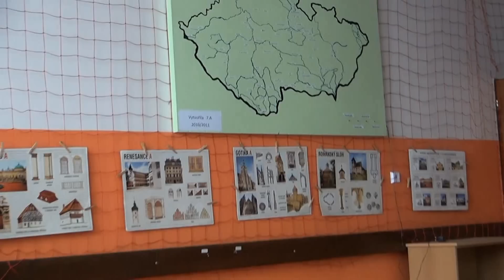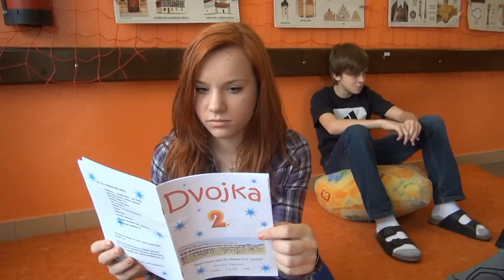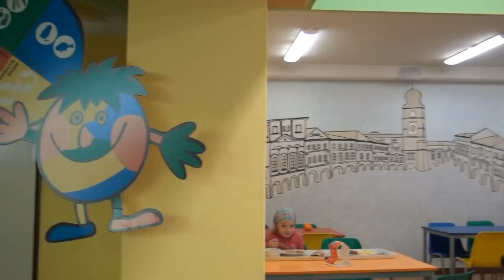Krátký film o naší škole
Připravili jsme pro vás krátký film, kdy v několika minutách můžete nahlédnout do dění v naší škole.